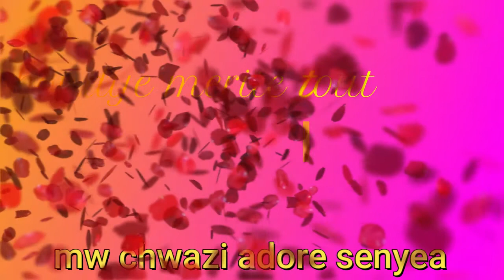Adoration et lounge mw chwazi adore senye a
ke bondye beni nou